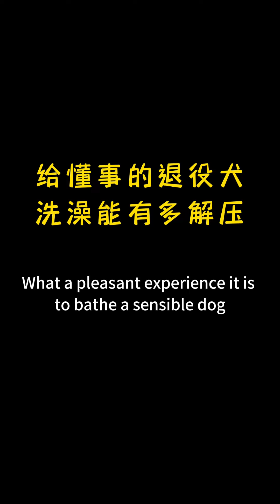Let’s see how a super obedient dog takes a bath!!!pets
【Your likes and follows are the best affirmation and greatest motivation for our creation!！】